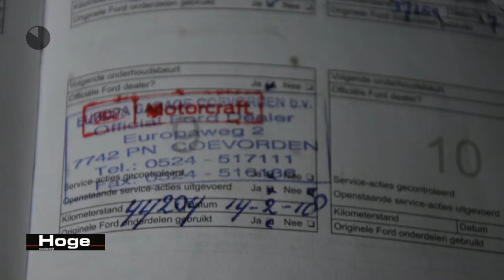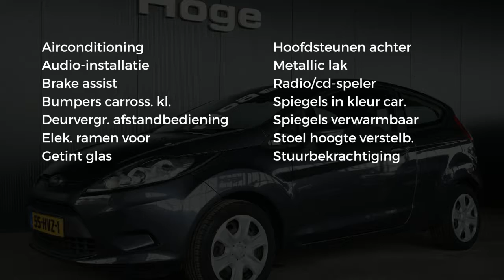Ford Fiesta 1.25 Trend 49dkm NAP 100% Onderhouden Airco Elektrische ramen Stuurbekrachtiging Rijklaa